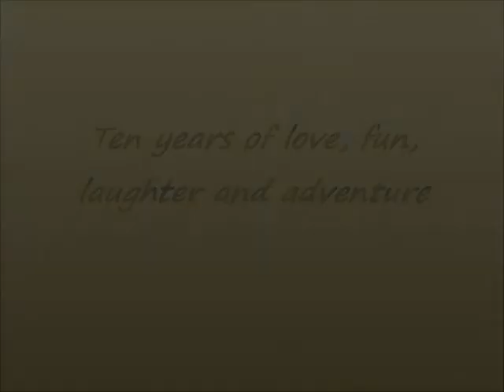Marcos Venable Morais - 10 years old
One minute per year of the life of Marcos Venable Morais... my loving, smart adventurous son.  It has not been boring - as it is plain to see in this short movie.